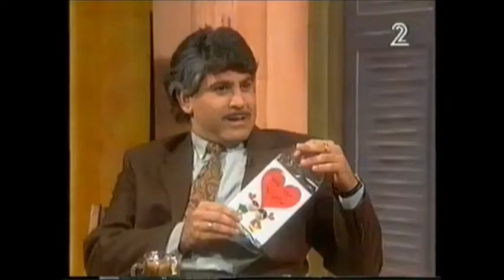צחוק ישראלי הכי הכי - יאצפן 1997